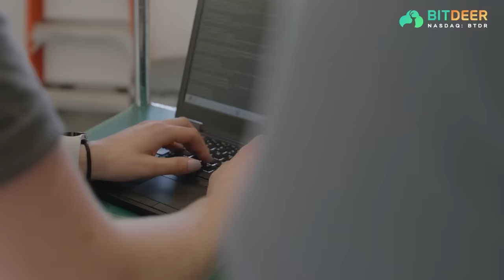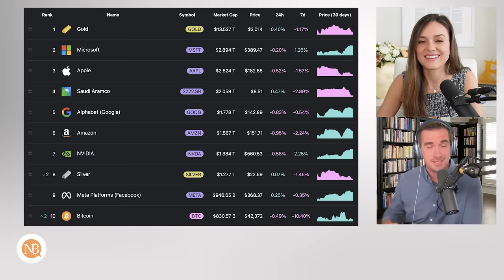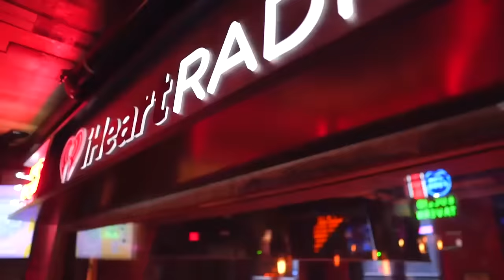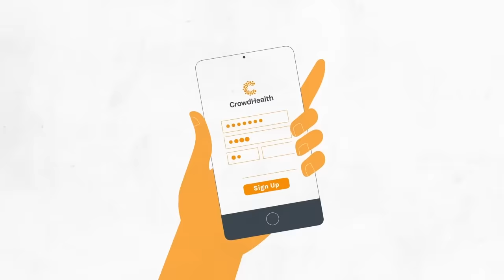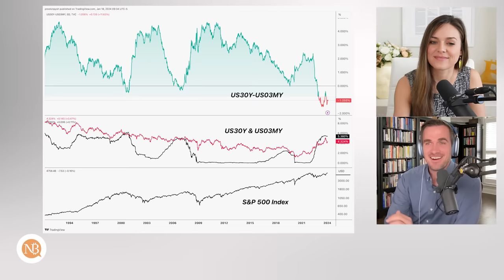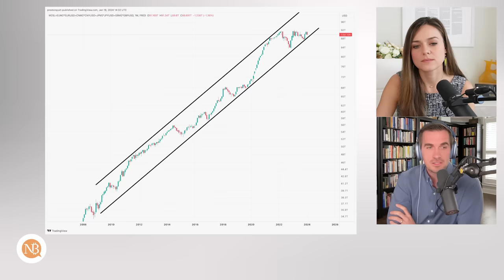Preston Pysh on Economic Outlook, Asset Tokenization, and Why Bitcoin is the Great Reset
In this episode with investor and entrepreneur Preston Pysh we discuss:
- Why Bitcoin is the Great Reset
- Rocket Fuel for Bitcoin’s Next Bull Run Loaded
- Jamie Dimon's comments about Bitcoin at the WEF Forum in Davos
- "Tokenization" of real world assets
- QE infinity is here — but just for banks?
- Real Estate outlook (commercial and residential)
- How much should you allocate to Bitcoin?
- Spot Bitcoin ETFs

​⁠@PrestonPysh is the founder of investment company, the Pylon Holding Company, General Partner at investment fund ego death capital, co-founder of ​⁠@TheInvestorsPodcastNetwork, host of Bitcoin Fundamentals, and founder of BuffettsBooks.com. He is globally ranked on Amazon as a top 100 business author, and writes about international finance and central banking as a contributor on Forbes. He is the founder of the Pylon Holding Company and a graduate of West Point and Johns Hopkins University.

Coin Stories is powered by Bitdeer Technologies Group (NASDAQ: BTDR), a publicly-traded leader in Bitcoin mining that stands alone as the only vertically-integrated, technology-focused Bitcoin mining company.
Timecodes:
00:00 Preston’s new role with Ego Death Capital?
4:02 Andrew Ross Sorkin at WEF in Davos
9:01 Bitdeer Technologies Group promo
10:02 Jamie Dimon calls Bitcoin a pet rock
12:34 What happened at WEF in Davos?
18:12 Reaction to Spot Bitcoin ETF
22:40 Bitcoin in Top 10 asset class
28:22 Blockchain vs. Bitcoin
33:46 What is tokenization?
38:10 Bitcoin 2024 promo
38:37 Coinkite Coldcard Wallet promo
38:56 CrowdHealth promo
39:25 Layer 2 capability
41:13 Liquidity issues, hard landing
47:31 Major Central Banks M2 Supply
51:05 Global macro picture, China
58:25 Commercial real estate, housing market
1:03:32 Home affordability
1:04:52 Inflation, interest rates
1:11:27 Investing outside of Bitcoin
1:15:30 Elon Musk and proof of work
1:19:50 Bitcoin's performance
1:23:30 iTrustCapital promo

Natalie’s Promotional Links:
✔️ This year Bitcoin 2024 debuts in Asia -- May 9-10, 2024 in Hong Kong!
is the best and most up-to-date source of Bitcoin holdings by publicly traded companies, ETFs, governments and other entities. It is community maintained, and you can be a contributor. Check out the amazing graphs!
✔️ CrowdHealth offers the Bitcoin community an alternative to health insurance. I now spend just ~$100 a month on my health care.
✔️ Invest in Bitcoin for your retirement with the tax benefits of an IRA: itrust.capital/nataliebrunell